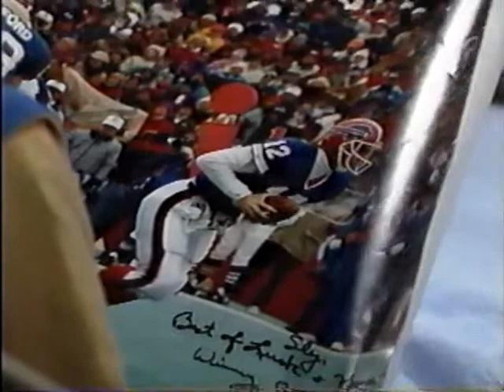GH - March 19, 1992